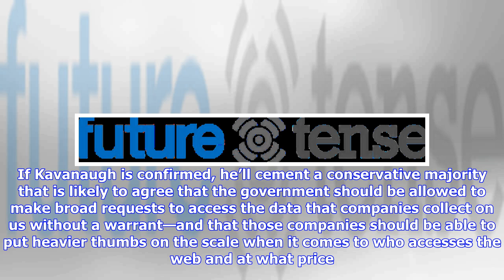Brett Kavanaugh’s Supreme Court Nomination Is Bad News for an Open Internet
Probably down with Comcast throttling you. MANDEL NGAN/Getty Images Future Tense is a partnership of Slate, New America, and Arizona State University that examines emerging technologies, public policy, and society. President Trump announced Monday evening that his pick to fill Justice Anthony Kennedy’s Supreme Court seat is Judge Brett Kavanaugh of the U.S. Court of Appeals for the D.C. Circuit. Kavanaugh’s conservativism is evident in his political background—he was an aide to George W. Bush—as...